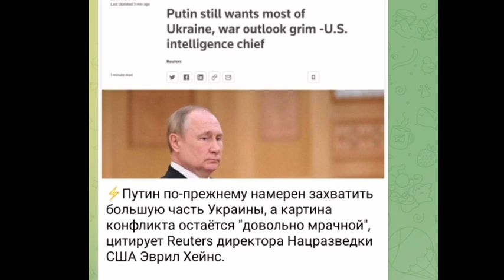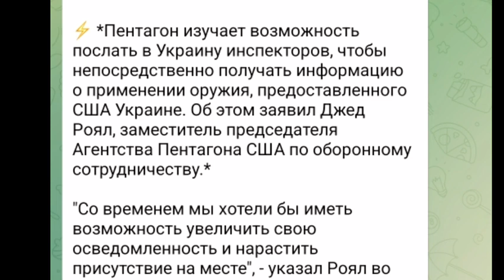Тамир Шейх — БИTBA за Украину ¦ Зеленский ОДЕЛСЯ в ЧЕРН0Е! Лисичанск и "мрачные перспективы" для ВСУ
• БИTBA за Украину! 2 июля Зеленский ОДЕЛСЯ в ЧЕРН0Е! Лисичанск и "мрачные перспективы".